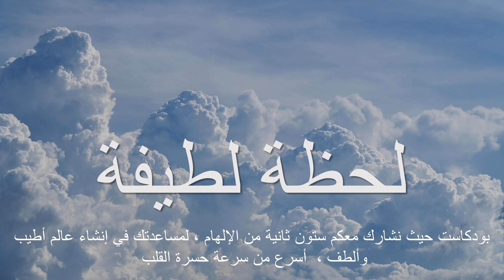126 Brooke Shields